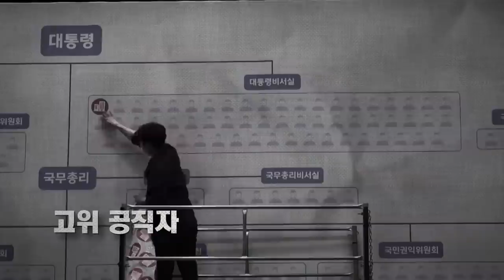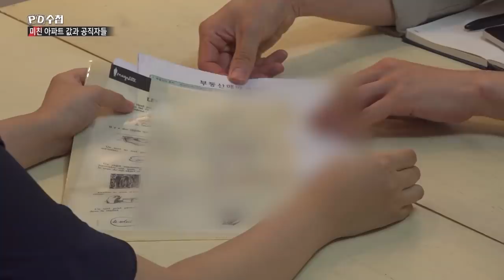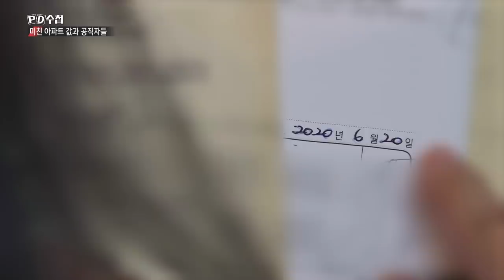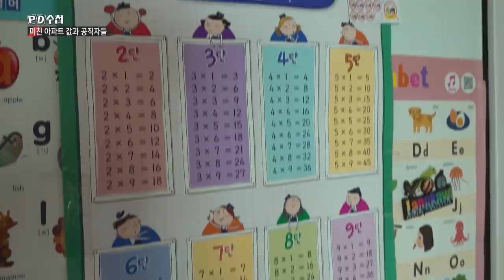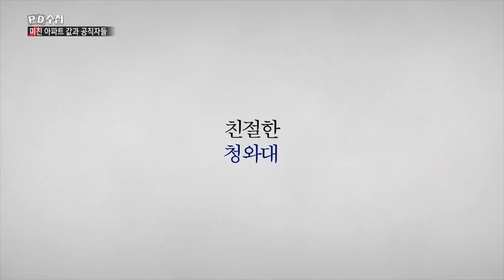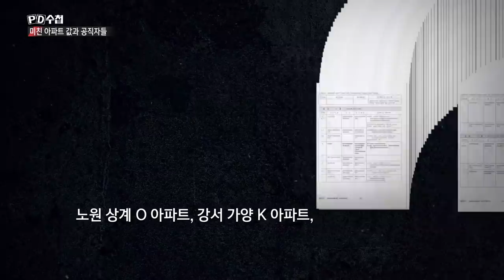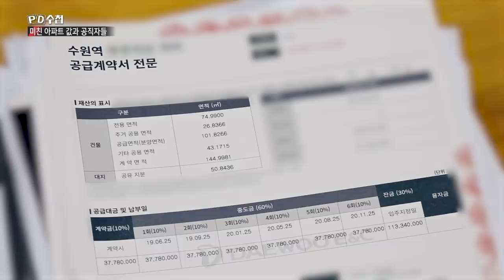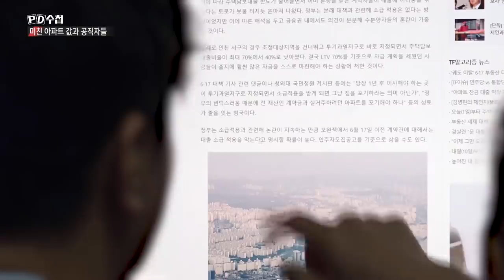미친 아파트값과 공직자들 - 전반부 - PD수첩 (7월28일 화 방송)